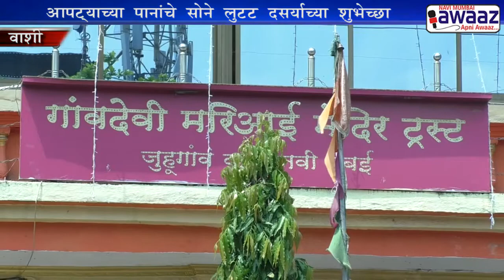Navi Mumbai Awaaz - नवी मुंबईत दसरा उत्साहात